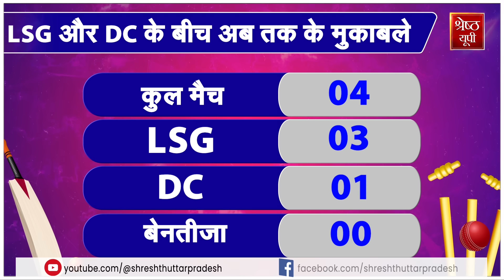IPL 2024: Delhi में महामुकाबला, Will Jacks RCB से बाहर, Playoffs के लिए 7 टीमों में लड़ाई!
IPL 2024: Delhi का Arun Jaitley Stadium, इस सीजन आख़िरी बार IPL की मेजबानी करेगा,, Delhi Capitals की भिड़ंत Lucknow Super Giants से होगी.. IPL 2024 के बीच RCB को एक बड़ा झटका लगा है, प्लेऑफ के सपने संजो रही टीम के लिए बुरी ख़बर है, Ahmedabad के Narendra Modi Stadium में Gujarat Titans और Kolkata Knight Riders का मुकाबला बिना टॉस हुए बारिश के कारण रद्द हो गया. Playoffs में पहुंचने के लिए Gujrata को इस मैच से 2 अंक हासिल करने बेहद जरूरी थे, लेकिन मैच रद्द होने के कारण दोनों टीमों को एक एक अंक ही मिला. इस कारण गुजरात की टीम प्लेऑफ की रेस से बाहर होने वाली तीसरी टीम बन गई, इससे पहले Mumbai Indians और Gujrata Titans की टीम बाहर हुई थी.